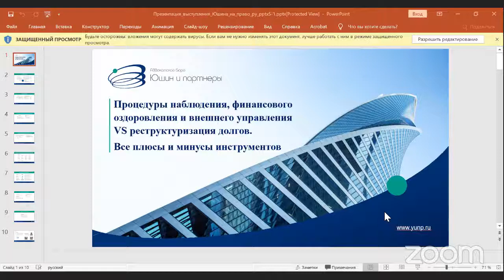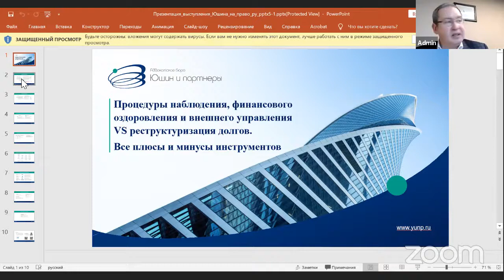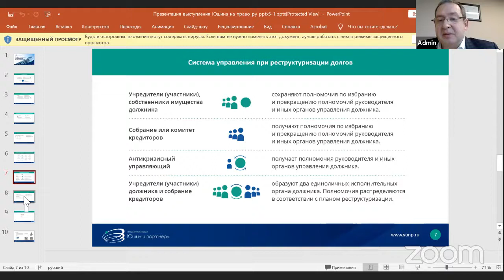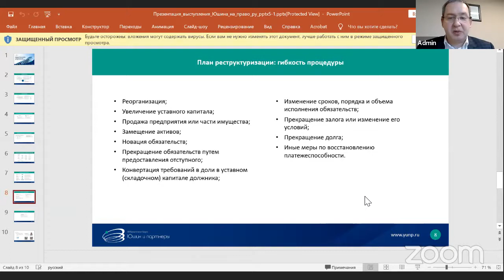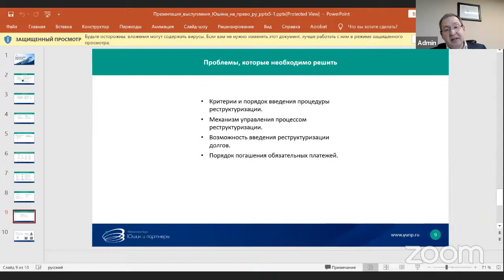Варианты для реструктуризации задолженности в рамках банкротного производства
Видеозапись выступления в рамках мастер-класса "Субсидиарная ответственность топ-менеджмента и банкротство бенефициара при банкротстве компании"